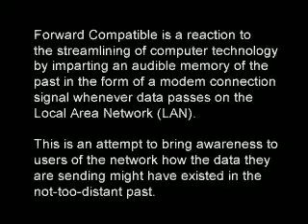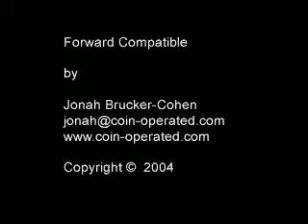Forward Compatible by Jonah Brucker-Cohen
Forward Compatible (FC) is a parasitic object meant to be attached to a Wi-Fi or fixed network router. The device monitors network traffic and when packets are sent, they are converted to audio, in the form of a 2400 baud modem dialing up and connecting, and played through the device's on-board speakers. The focus of the project is to historically inform the way we think about network connectivity in public spaces by disrupting the supposed serenity of modern technology with a reminder of the past.